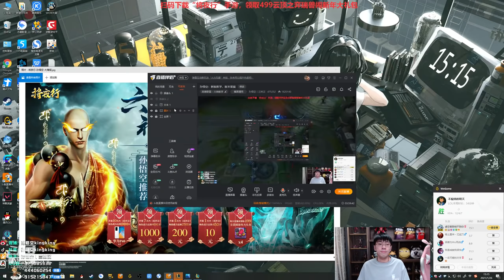【猴哥】蘭林漢悟空：維爾戈VS大蟲子 國服 酒桶是怎麼有效的壓制等級（20210128P7）